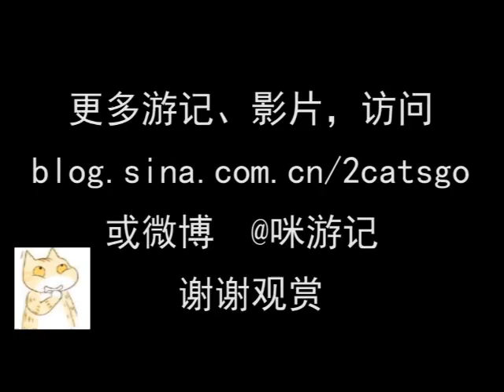clown fish in Fiji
nemo fish in Fiji